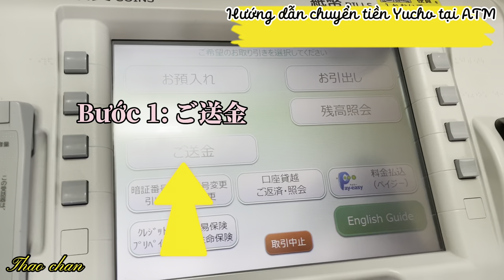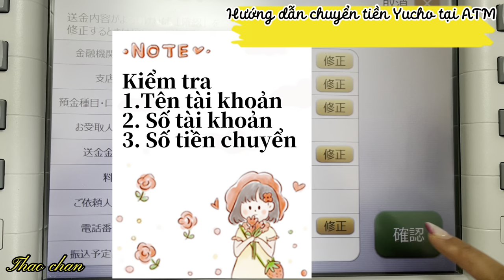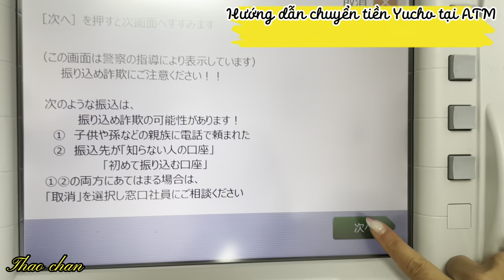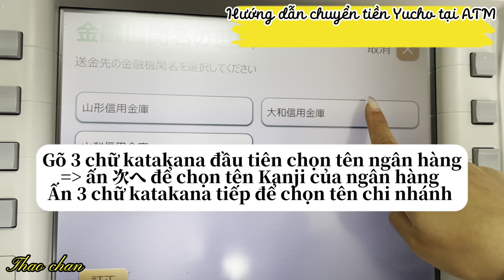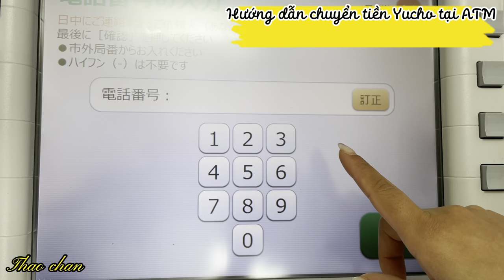【Thủ tục tại🇯🇵】📚Cách chuyển tiền tại ATM 🏧 Yucho cùng ngân hàng và khác ngân hàng 🏦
Mình vừa làm video về "Các chuyển khoản tại ATM của ngân hàng Yucho tại Nhật Bản."

Đừng bỏ lỡ cơ hội tìm hiểu và chia sẻ thông tin hữu ích này. Hãy xem video ngay hôm nay và đừng quên like, comment, và subscribe để theo dõi những video hướng dẫn và tin tức tài chính khác từ kênh của Thao Chan nha .

Rất mong rằng video này sẽ giúp các bạn hiểu rõ hơn về quy trình chuyển khoản tại ATM ngân hàng Yucho và tận dụng tối đa dịch vụ này.

Nếu bạn có bất kỳ câu hỏi hoặc ý kiến, đừng ngần ngại để lại chúng dưới video. Hãy chia sẻ video này với bạn bè và gia đình của bạn nếu bạn cảm thấy nó hữu ích. Cảm ơn mọi người và hẹn gặp lại trong video tiếp theo!

📚Thủ tục visa , hành chính tại Nhật